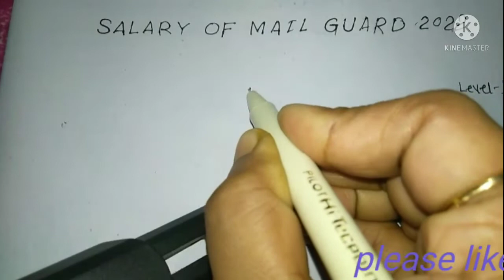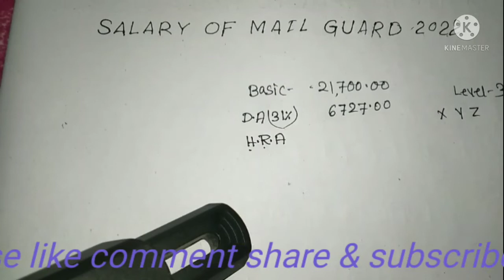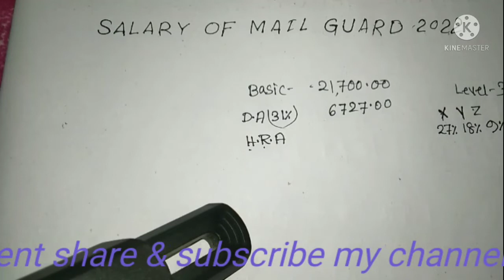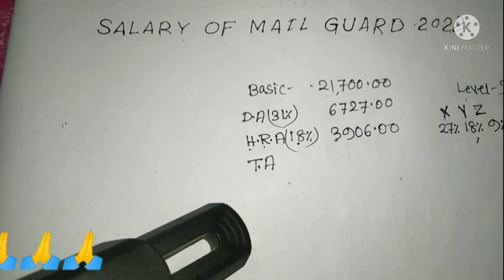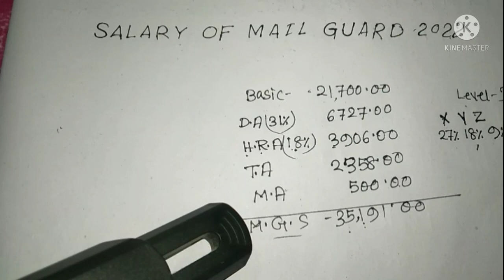mail guard salary in post office 2022 || SN CAREER